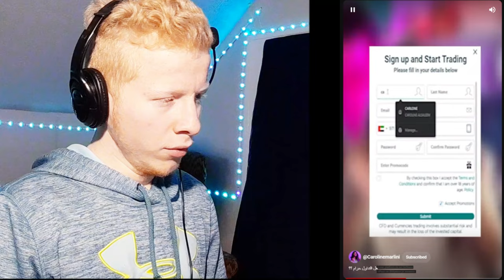الحلقه سادسه عشر شو ترند هاد 😀🤑 Mohamad AL Osatoora محمد لاسطوره#جيش_محمد_لاسطوره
اسمي محمد الاسطورة
من سوريا يوتيوبر سوري
منشئ محتوى جديد لوسائل التواصل الاجتماعي. آمل أن أتمكن من إنشاء محتوى يعجبك. لقد حققت أهدافي. هدف. هدف حققته أولاً
وكان الهدف. 1000 مشترك
الهدف الثاني. 10.000 مشترك
الهدف الثالث . 100.000 مشترك
الهدف الرابع أقوى مطربة في الوطن العربي والعالم الأجنبي
الهدف الخامس هو أقوى داعم للقنوات الصغيرة التي تسعى
وراء حلم مثل حلمي أتمنى أن يتابعني الجميع من بلدي سوريا وشكرا لمحبة الناس الذين يتابعون حساباتي
Peace be upon you guys
My name is Muhammad, the legend
From Syria, a Syrian YouTuber
New social media content creator. I hope I can create content that you like. I achieved my goals. Goal. A goal you achieved first
The fourth goal is the most powerful singer in the Arab world and the foreign world
The fifth goal is the strongest supporter of small channels seeking